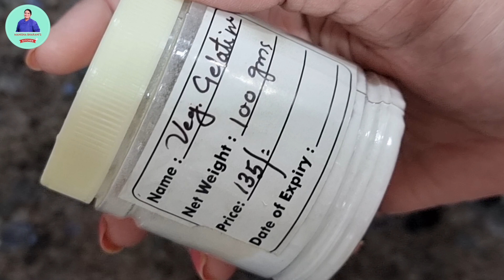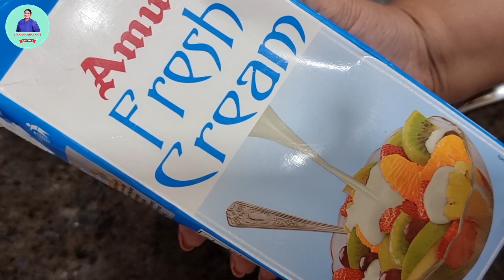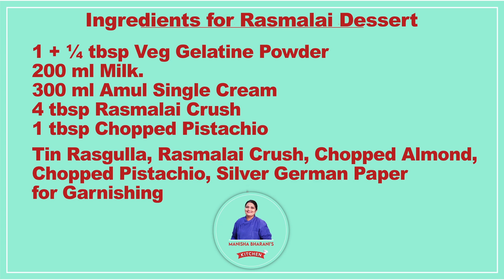1 बार यह रेसिपी बनाएंगे तो सरे घरवाले इसकी मांग करेंगे स्वादिष्ट और दमदार Rasmalai Dessert Recipe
1 बार यह रेसिपी बनाएंगे तो सरे घरवाले  इसकी मांग करेंगे स्वादिष्ट और दमदार Rasmalai Dessert Recipe

Bored during summer eating the same food over and over again? You can always make the special with some delicious dessert. Learn how to make Rasmalai dessert from scratch and serve it after dinner. Try this recipe and let me know your experience in the comments below

Ingredients for Rasmalai Dessert:-
1 + ¼ tbsp Veg Gelatine Powder
200 ml Milk.
300 ml Amul Single Cream
4 tbsp Rasmalai Crush
1 tbsp Chopped Pistachio
Rasgulla, Rasmalai Crush, Chopped Almond, Chopped Pistachio, Silver German Paper for Garnishing